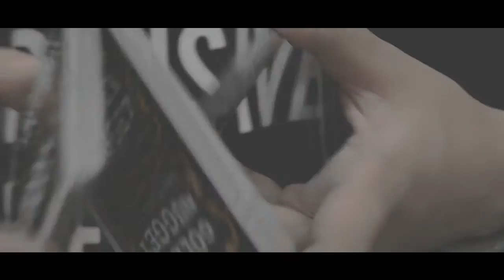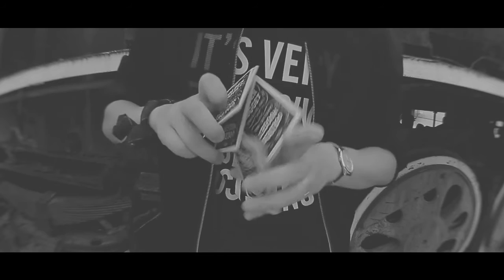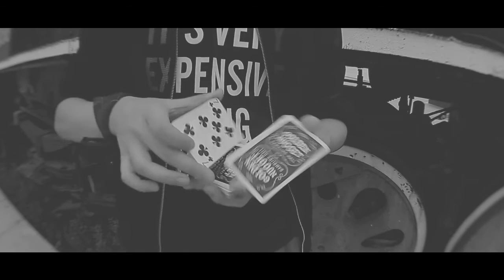【 TCC Playing Cards】SmoothWriting 5 By Modena & TCC Playing Card Co.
The first professional Cardistry tutorial series ,'Smooth Writing 5' by Modena & TCC Playing Card Co.